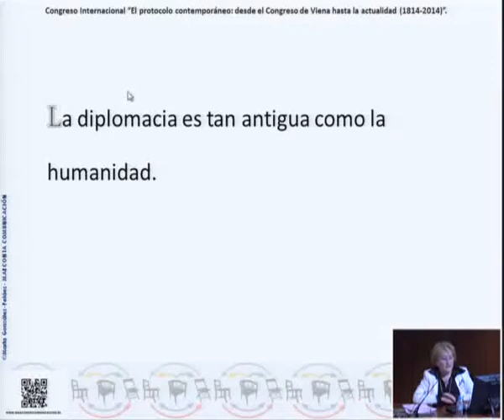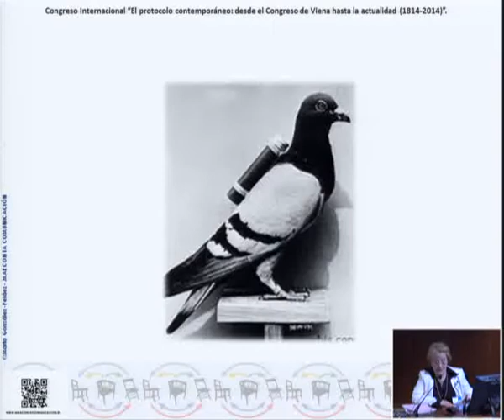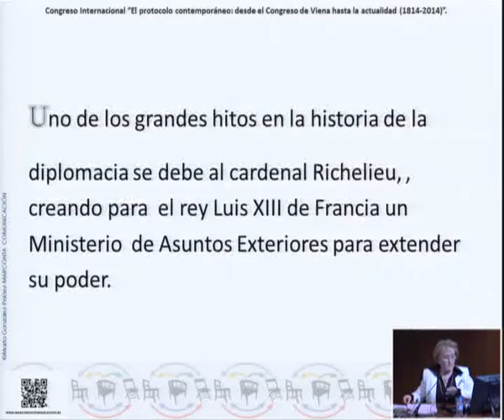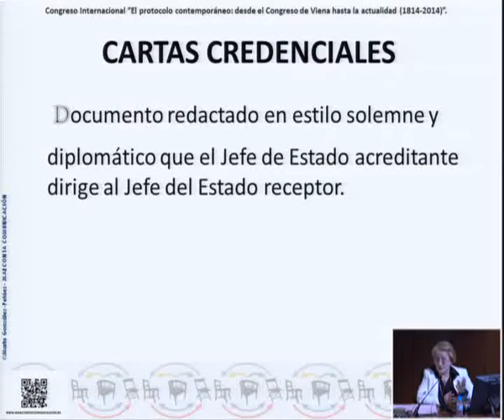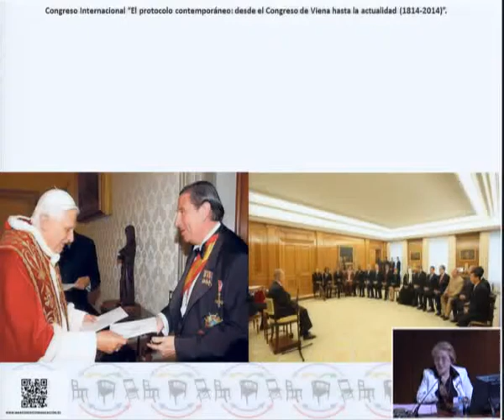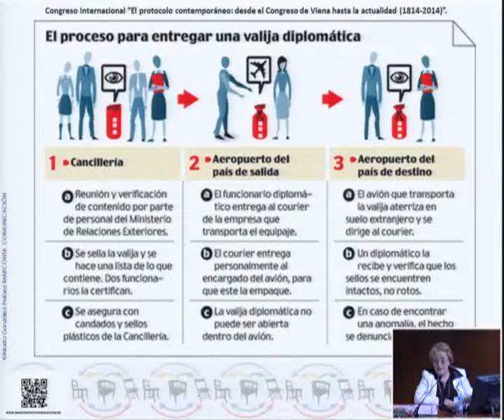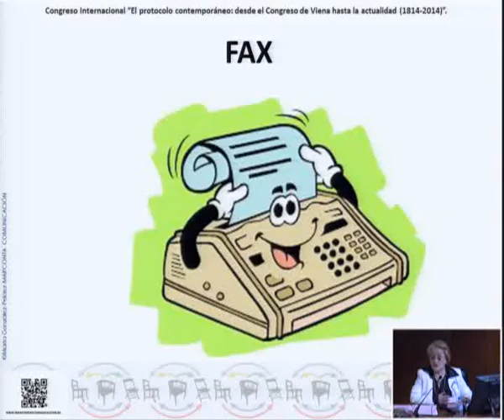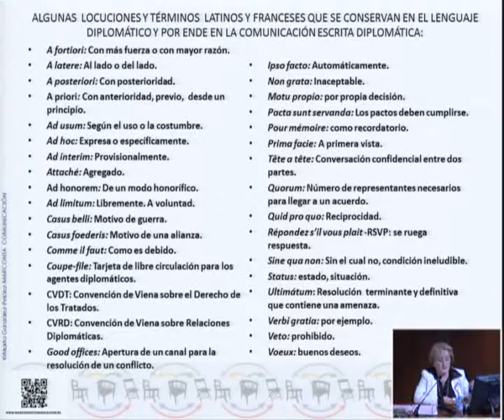La comunicación y los mensajes diplomáticos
Serie: Congreso Internacional: El Protocolo contemporáneo
Marta González-Peláez consultora de Comunicación. Directora de Marconta Comunicación. Formadora internacional